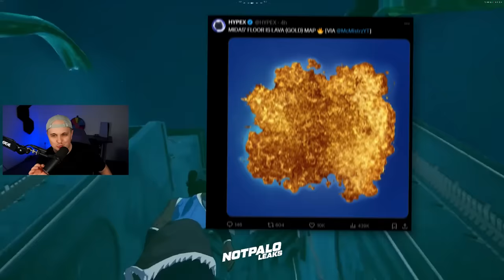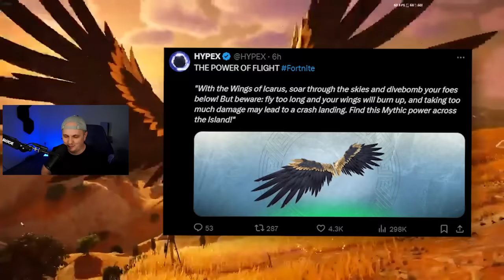Wszystkie NOWOŚCI w SEZON 2 w Fortnite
Rafa przedstawia wszystkie nowości w Sezon 2 w Fortnite. Karnet Bojowy, nowa mapa, nowe mityczne przedmioty i wiele więcej!